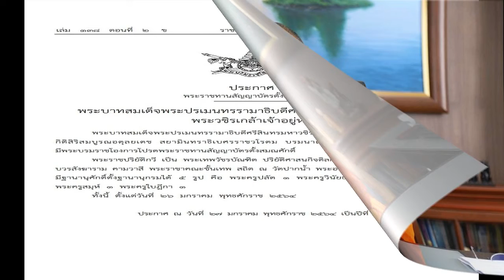ในหลวง ทรงสวมสังวาลนพรัตน์ ถวายพระพุทธอังคีรส ประธานพระอุโบสถวัดราชบพิธฯ เป็นพุทธบูชา